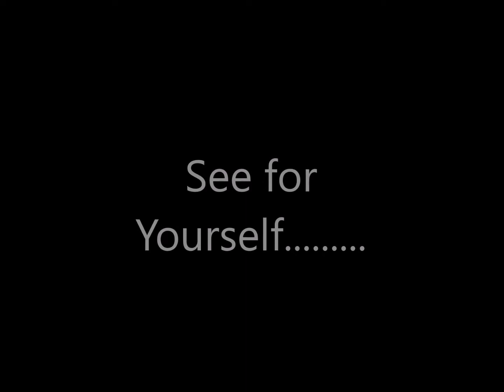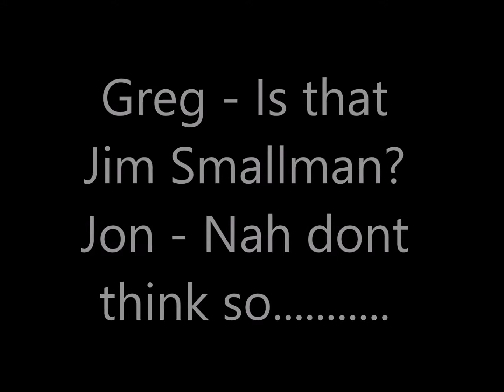On The Road NXT Plymouth Sun 14th Oct 2018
On The Road WWE NXT Plymouth Sun 14th Oct 2018 My Travel to Plymouth, WWE NXT UK Show and more!!!

On The Road WWENXT UK Plymouth Sun 14th Oct 2018 Take a look and check out WWENXTUKPlymouth, The Travel, The Venue, The matches and The Wrestling!